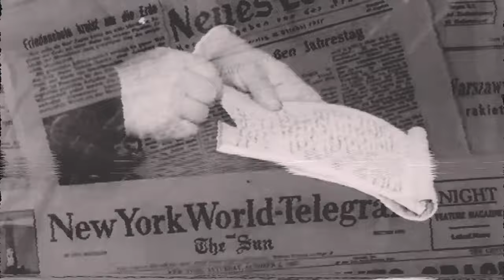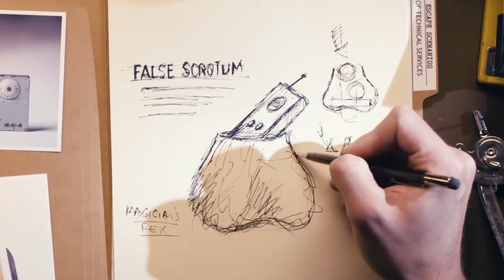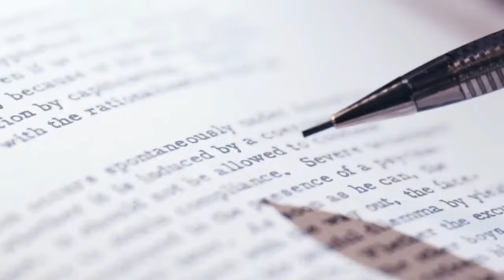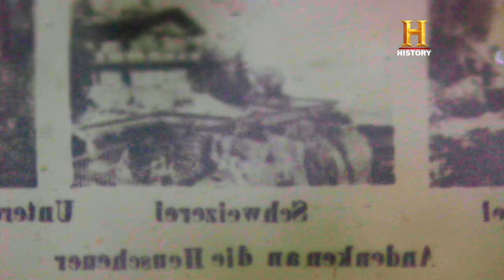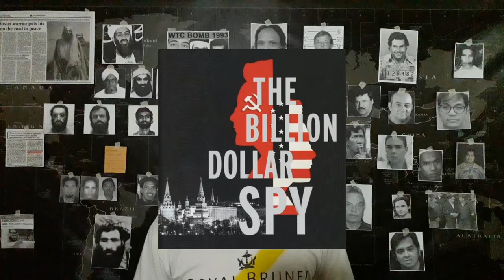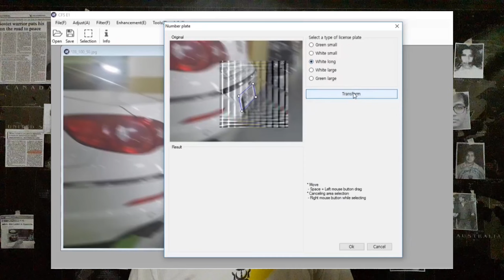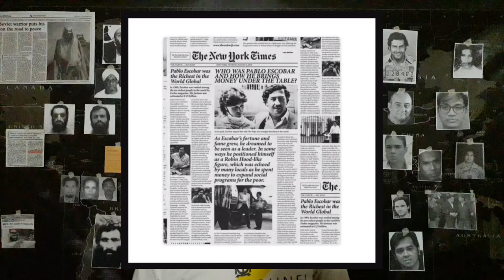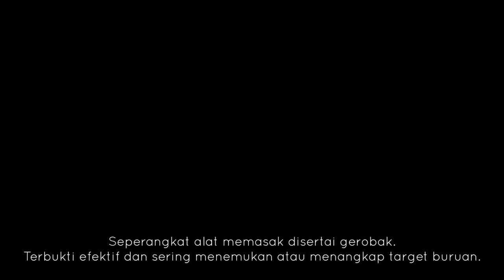ALAT YANG DIPAKAI MATA-MATA DAN INVESTIGASI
Source:
Howstuffworks, Mirror.co.uk, nohomejustroam, Deutsches Spionase Museum, 9gag, Daily Mail,  The Wall Street Jurnal, eBay, Tokopedia, Quora, History Channel, dll.

music dalam video ini adalah potongan lagu dari intro film Jason Bourne Supremacy.